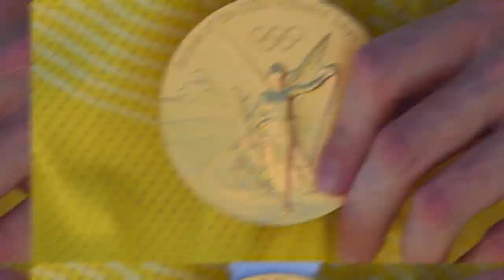Why Novak Djokovic is the GOD of Tennis?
Who would've known that a kid raised in a war-ridden country, would turn out to be a tennis God? While the tennis world is divided between Nadal and Federer, the greatness of Novak Djokovic cannot remain unnoticed for long. With his 22nd Grand Slam win over Stefanos Tsitsipas, Djokovic has once again written his name all over the GOAT debate.

Inspired by Novak Djokovic Just PROVED He’s The GOAT..

Inspired by Is Novak the Greatest Tennis Player Ever?

Inspired by Why Novak Djokovic SHOULD Win The 2023 Calendar Slam.

Inspired by 3 Insane Reasons Djokovic Will Win 30 Grand Slams

Inspired by Novak Djokovic is TERRIFING... (2023 Roland Garros Champion)

Inspired by Can Anyone ACTUALLY Stop Novak?

Inspired by What Tennis Legends REALLY Think About Novak Djokovic!

Inspired by Is Novak Djokovic the 'GREATEST' Ever?

Inspired by What Happened To Novak Djokovic?... (Wasn't Expecting That!)

Inspired by  How DJOKOVIC did the UNTHINKABLE at US OPEN!